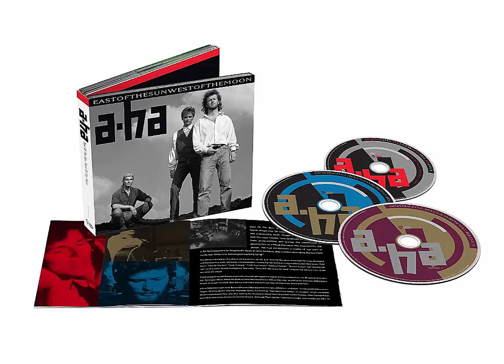a-ha em 2 minutos (#125) early morning (NRK live)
Olá fãs do a-ha, eu sou o Luiz Oliva e em cada vídeo estou trazendo informação e notícias sobre essa banda incrível que marcou gerações e continua a fazer sucesso pelo mundo.

Esta música faz parte do CD2 do álbum East Of The Sun West Of The Moon Deluxe Edition, lançado em 23 de outubro de 2015.

SOBRE 'EARLY MORNING':
Esta pérola é uma parceria/autoria Paul & Mags sob produção de Ian Stanley em sua versão final.
As versões single desta música ganharam formatos em disco vinil de 7", 12" e 5"CDS. Além disso também foi lançada no Japão em formato 3"Mini-CD, com "Waiting For Her".
A banda The Doors era a favorita de Ian Stanley, então o co-produtor se agarrou a 'Early Morning', porque talvez ela incorporasse o espírito da fogueira de Venice Beach de Jim Morrison.
Relembrando o groove serpentino de 'Riders on the Storm' e a destreza jazzística de cortes anteriores como 'Twentieth Century Fox' e 'Take It as It Comes', 'Early Morning' foi, nas palavras de Magne: "praticamente feito sob medida para os fãs antigos do Doors."
Os tons sombrios das letras certamente ocuparam um terreno familiar semelhante ao de Morrison, marcando um retorno às vinhetas instigantes de Scoundrel Days, com sua narrativa forte e enredos intrigantes:
‘I climbed all the stairways
'Eu subi todas as escadas
To find the rooftop clear
Para encontrar o telhado limpo
Got the shotgun lying with me here’
Got a espingarda deitada comigo aqui '
Existe um trecho de áudio do Morten cantarolando a melodia da música (e uma linha que soa como "Há um mundo lá fora"), que parece datar a música para este período. ‘“ I’ve Been Losing You ”,“ Sycamore Leaves ”e“ Early Morning ”partilham um tema lírico’, disse Pål. "Eu estava procurando um refrão para' Early Morning 'por um tempo, mas decidi no final que não precisava."

SOBRE ESTA VERSÃO:
Esta versão foi exibida durante o especial para a TV norueguesa N.R.K. em 7 de setembro de 1991 e contou com 8 músicas (de um total de 10 que foram gravadas) no setlist. O especial durou cerca de 40 minutos.
As músicas escolhidas para ir ao ar no especial foram:
'(Seemingly) Non-stop July'
'I've Been Losing You'
'I Call Your Name'
'Manhattan Skyline'
'Sycamore Leaves'
'Early Morning'
'East Of The Sun'
'Crying In The Rain'
E foram deixadas de fora (embora gravadas):
'Rolling Thunder'
'Slender Frame'
Vale ressaltar que o programa, intitulado 'Østenfor Sol, Vestenfor Måne' (Leste do Sol, Oeste da Lua), foi gravado ao vivo no início de maio daquele ano (1991) durante três intensivos dias no estúdio da emissora, em Oslo.
A iniciativa para o especial partiu da própria NRK. O canal convenceu o a-ha que o programa focaria na música do grupo, com apenas alguns poucos textos adicionais (entre as canções) escritos e lidos pelo premiado autor norueguês Lars Saabye Christensen.
O principal jornal norueguês, o "Dagbladet", apresentou uma notícia sobre o especial do a-ha a ser exibido na NRK em 7 de setembro.
Outro fato curioso é que as músicas apresentadas no especial da NRK não foram colocadas na mesma ordem no CD deluxe.
Esta versão ao vivo, gravada na NRK foi lançada como adicional no single de 5"CD de 'Move to Memphis' (de 14/10/1991) que foi gravado especialmente para a inclusão e promoção do DVD "Headlines And Deadlines". A foto de capa de 'Move To Memphis viria a ser a mesma capa que ilustraria o DVD '"Headlines And Deadlines" trazendo Morten, Pål e Mags em uma foto capturada pelo conhecido fotógrafo Just Loomis. E, East Of The Sun, West Of The Moon Deluxe Edition.
Embora seja uma música bem conhecida da banda e tenha feito parte do especial da NRK  e do CD/DVD Headlines & Deadlines, a canção mal chegou ao Top 80 no Reino Unido.
Entretanto, na América do Sul, a história foi diferente.
No DVD Live In South America existe um trecho onde Morten lembra a forma como uma fã BRASILEIRA lhe disse o quanto adorava a música  e devido ao sotaque "carregado" ao pronunciar as palavras 'Early Morning', Morten reproduz a fala da fã onde é possível ouvir: "Ela veio até mim e disse: Oh, Morten, i lov ALI MONING" e então canta um trecho da música com o mesmo sotaque e depois ri da situação, é uma cena engraçada que ficou eternizada no DVD.

CONTINUA NO COMENTÁRIO FIXO:

Se você gosta de a-ha e de boa música, fique ligado nas novidades.
Você também pode prestigiar a banda, adquirindo material oficial (ou não) e acompanhando: